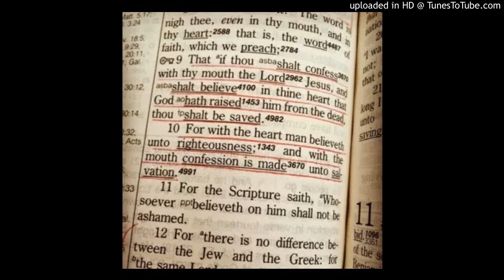Keep Her Safe LORD